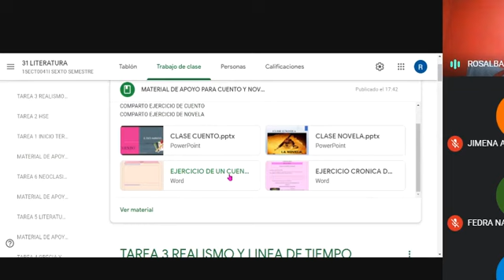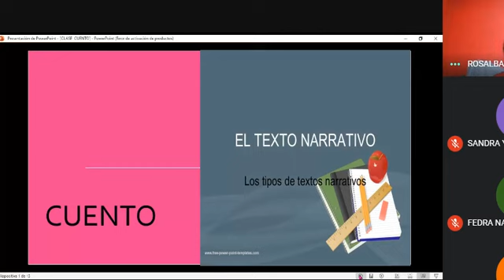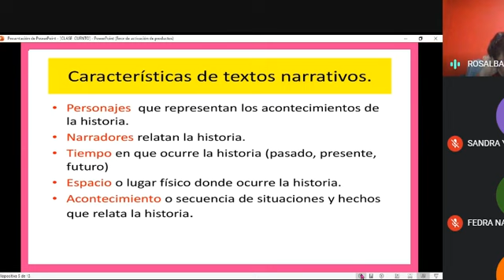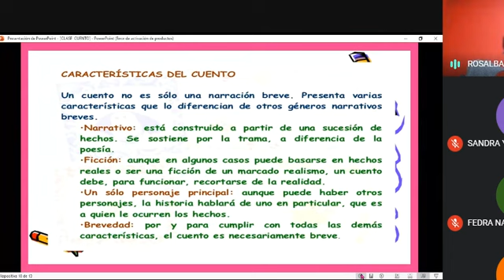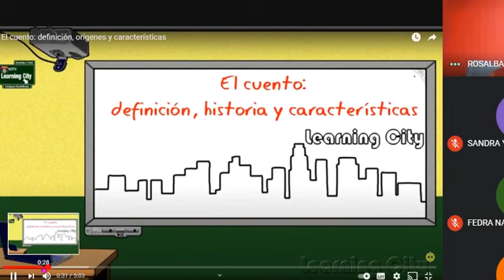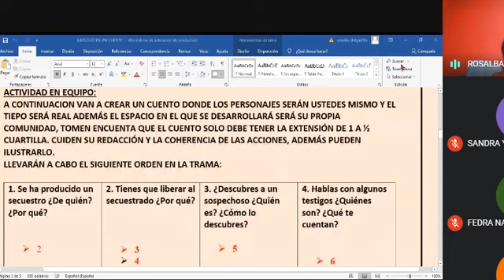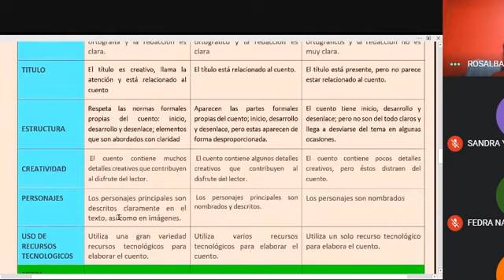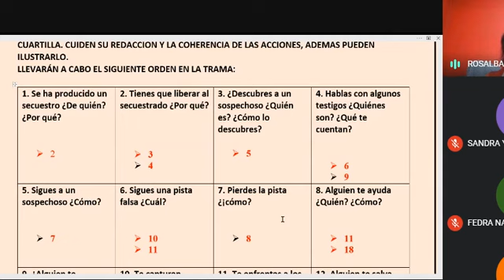18 DE MAYO, MEET PROFRA ROSALBA LITERATURA